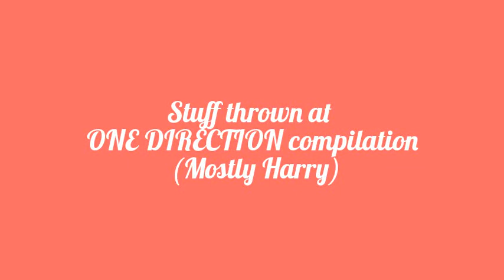Stuff thrown at ONE DIRECTION compilation (Mostly Harry)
Will upload more soon!
KEEP SMILING
FOLLOW ME; @OneD_rocks13 in twitter